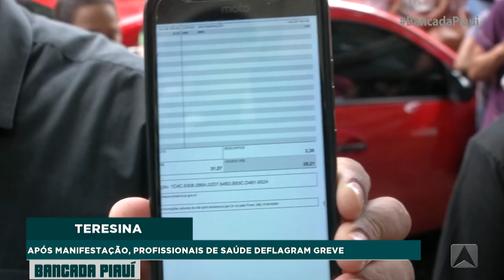Profissionais da saúde realizam protesto em Teresina